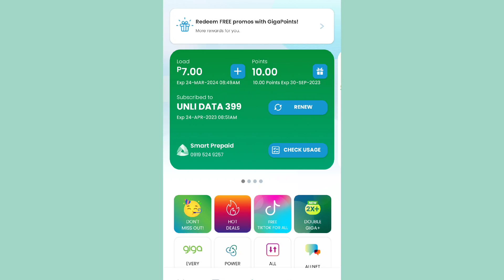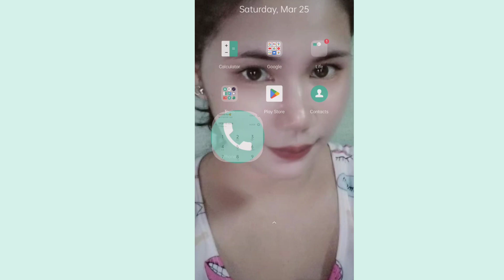SMART/TNT UNLIMITED DATA NEW PRICE AND REGISTRATION UPDATE!!as of march 2023